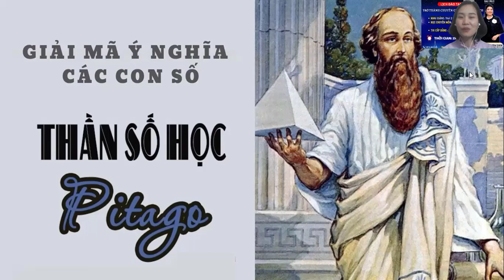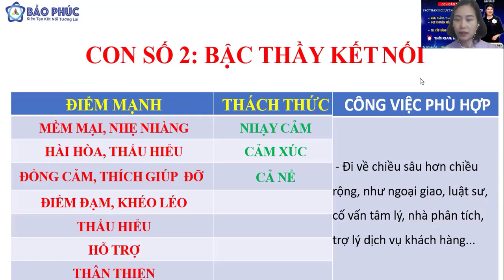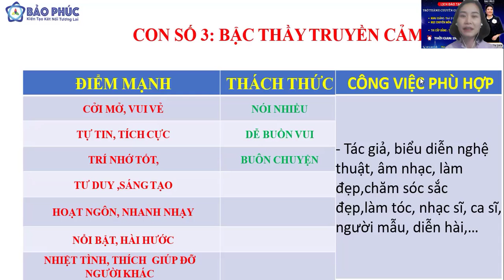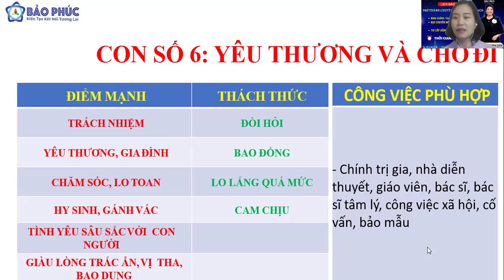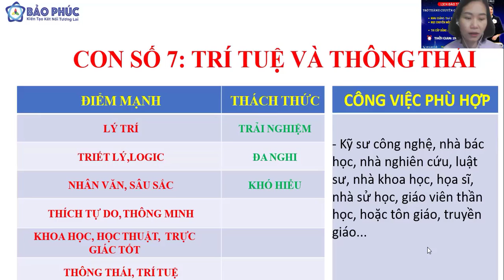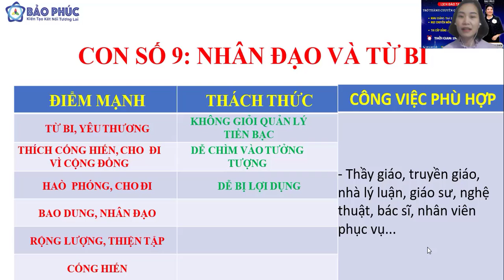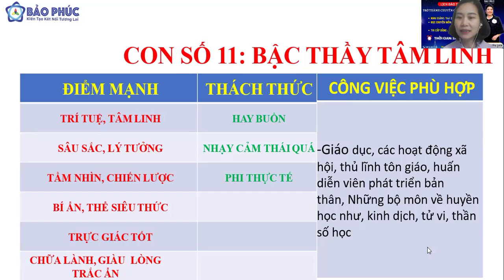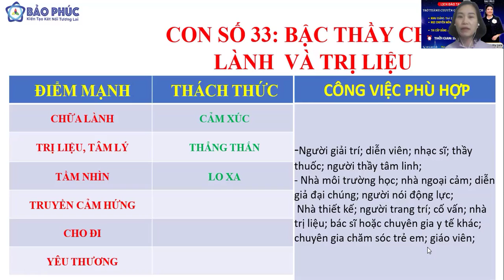GIẢI MÃ Ý NGHĨA CÁC CON SỐ